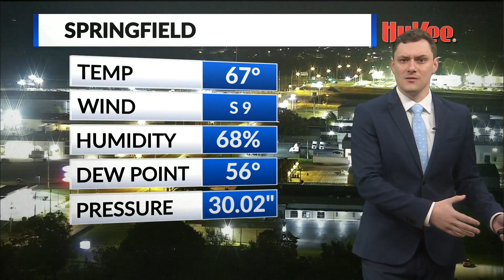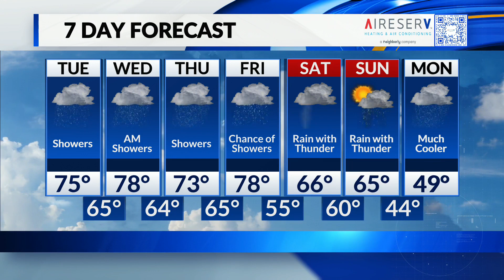Rain filled week kicks off today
Tuesday, October 24 | Matt's Daybreak Forecast